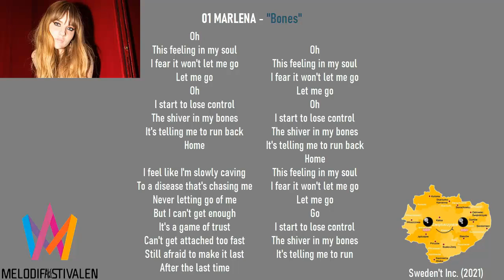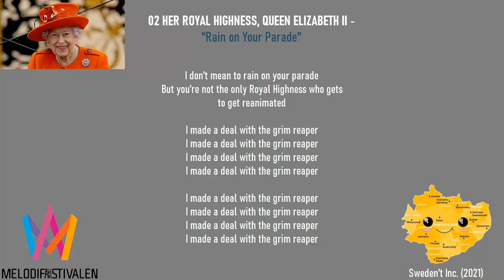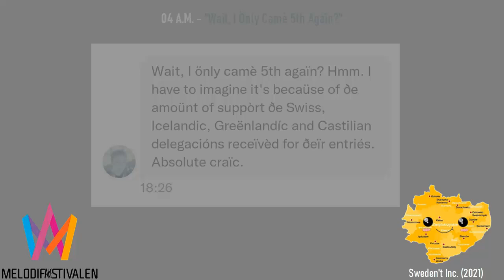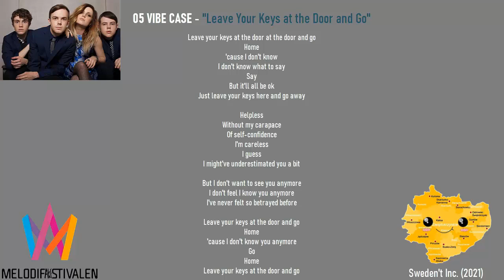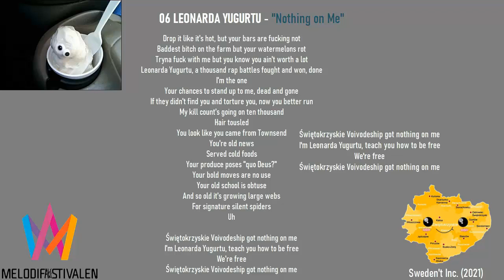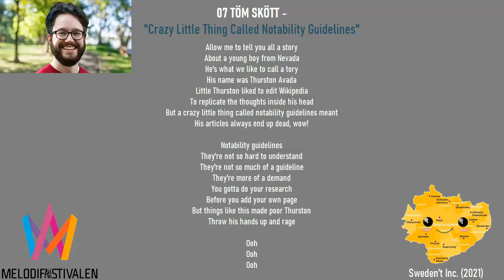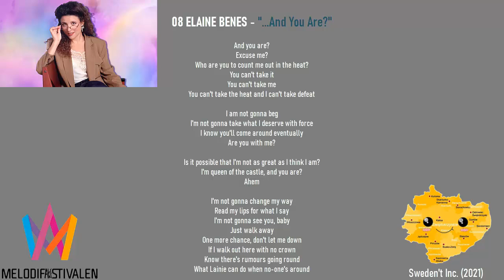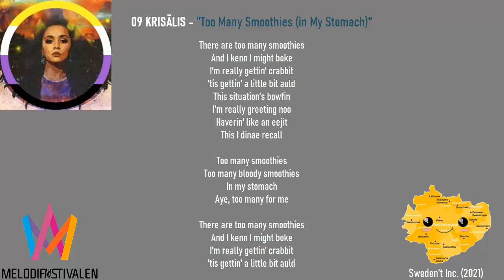Melodifakestivalen 5 - Andra Chansen't (All Songs)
Send your top before Catvisn't thank you